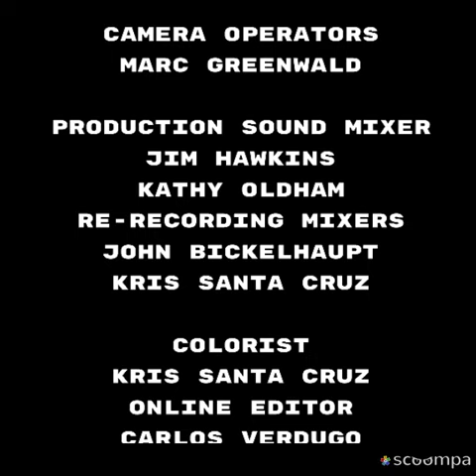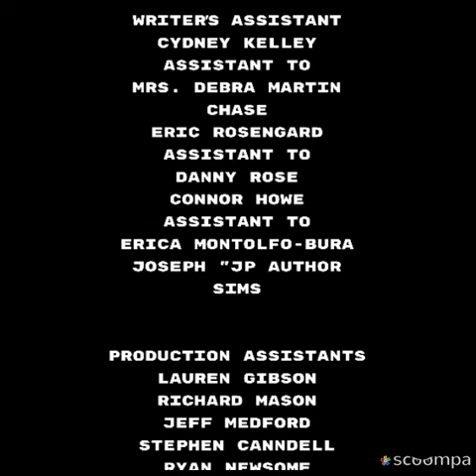MICHAEL JEFFERIES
RONALD FISHERMAN